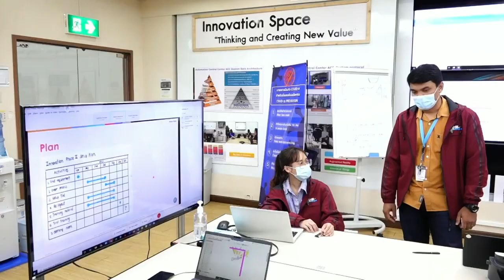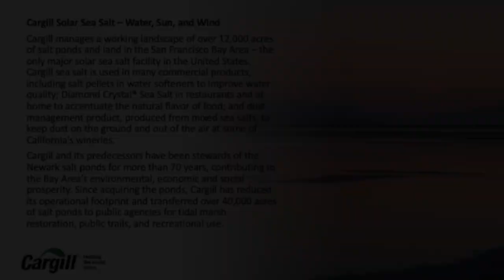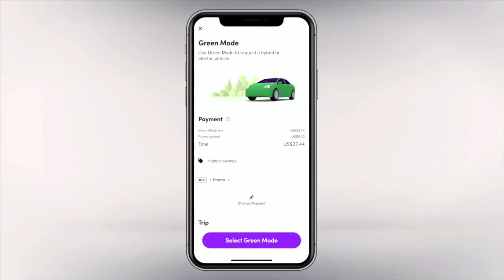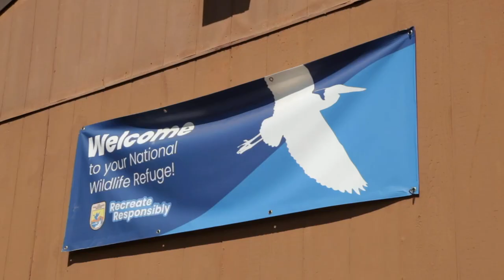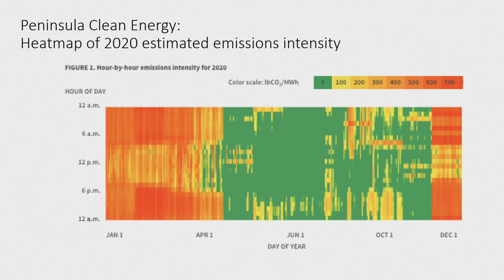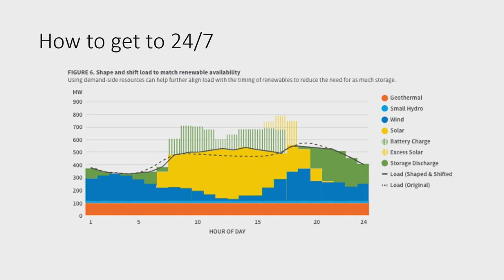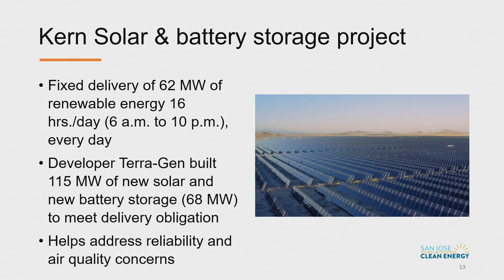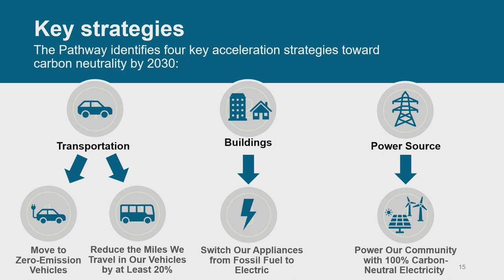SVLG "ESG to Carbon Free" summit presented by Western Digital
SVLG's "ESG to Carbon Free" summit, presented by Western Digital features panels including the heads of environmental policy for the nation’s western states, top finance leaders and former Vice President, Al Gore in conversation with SVLG CEO, Ahmad Thomas.

Hosted at Oracle, in Redwood City this event includes in-depth discussions on energy, governance and environment between politicians, advocates and Silicon Valley’s top executives.

This rebroadcast presented by Sunrun.